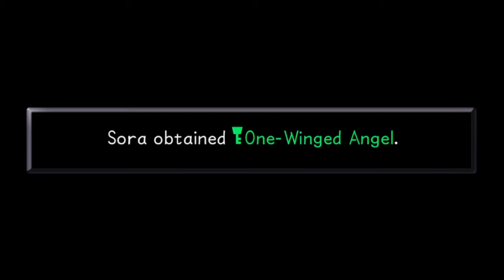Defeating Sephiroth in Kingdom Hearts Final Mix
Sora vs Sephiroth at the Olympus Coliseum in Kingdom Hearts Final Mix.